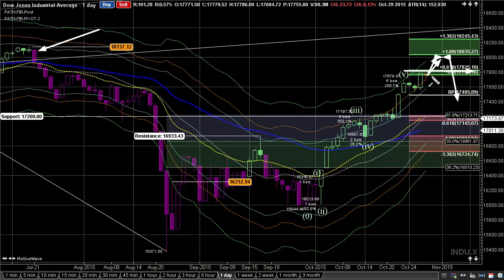Day Trading For Beginners - Technical Analysis